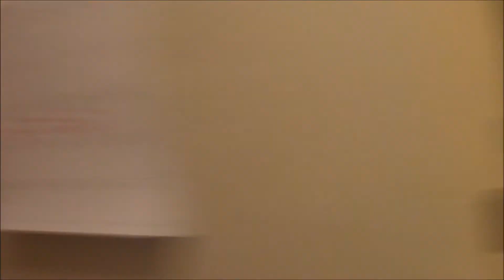Channel Update Vlog -ZACKvTBM-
Welcome back to the Vlog. It's channel update time! Just giving you guys a real quick update!